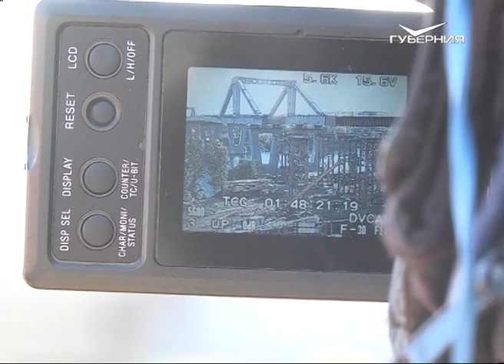В Самаре завершается надвижка пролетного строения Фрунзенского моста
уск движения автотранспорта по новой магистрали запланирован на 2019 год.

Надвижка руслового пролетного строения Фрунзенского моста через реку Самару вошла в завершающую стадию. Подрядная организация приступила к последнему, одиннадцатому этапу работ. После этого центральный сегмент займет свое место между второй и седьмой опорами моста. Его протяженность, как сообщает областное правительство, составляет 559,7 метров, а вес - 8150 тонн. Затем будет произведен демонтаж вспомогательных конструкций, использовавшихся при надвижке.

В дальнейшем строители приступят к монтажу двух оставшихся участков пролетного строения при помощи кранов: правобережного между опорами № 1 и № 2, и левобережного между опорами № 7 и № 8. Общий вес конструкции превысит 9000 тонн.

Параллельно этому также ведутся работы и на других объектах. На пересечении Комсомольской и Молодогвардейской идет переустройство инженерных сетей газопровода и водопровода, на улице Шоссейной рабочие производят отсыпку дорожного полотна на трех съездах развязки. А на транспортном узле с правой стороны моста проходит работа над устройством подпорных стен. Это необходимо для устойчивости склонов береговой линии реки Самары.

Напомним, в будущем Фрунзенский мост станет связующим звеном между Самарским и Куйбышевским районами областного центра. Возведение магистрали откроет новый путь к федеральным трассам М5 и М32. Завершение строительства путепровода ожидается в 2019 году. Об этом стало известно после августовских встреч главы региона Дмитрия Азарова с министром транспорта России Евгением Дитрихом, а также представителями других федеральных ведомств. По их итогам была также достигнута договоренность о дополнительном финансировании строительства Фрунзенского моста из госбюджета в 2018 году.